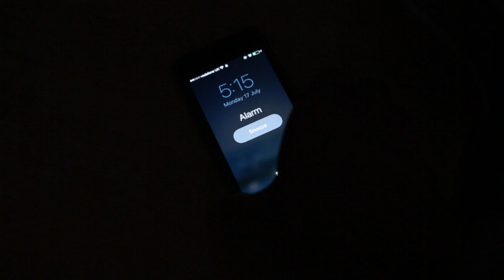dryrobeterritory Triathlon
Since being seen on the backs of some of the world's top triathletes, dryrobe has become a familiar sight in the triathlon community. Keeping warm before and after races has never been easier.

We caught up with triathlete Jack Hutchens, fresh from his win at the Croyde Ocean Tri, to hear about why dryrobe is key for him.